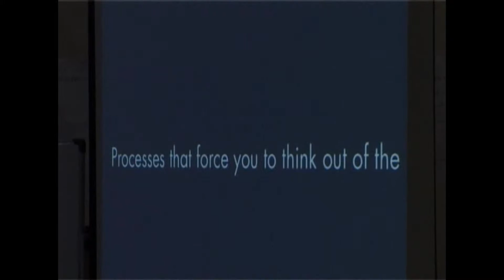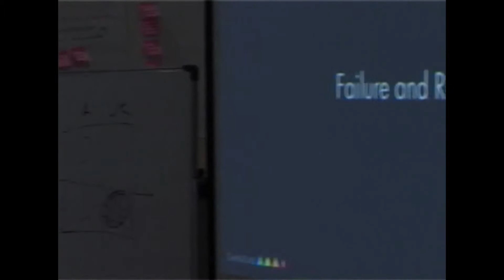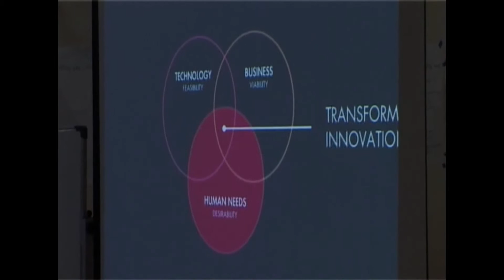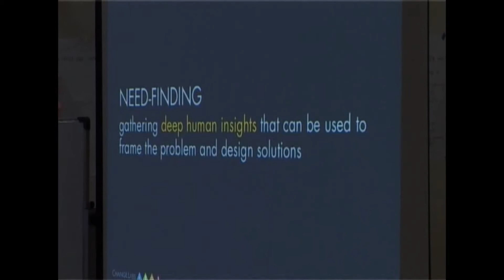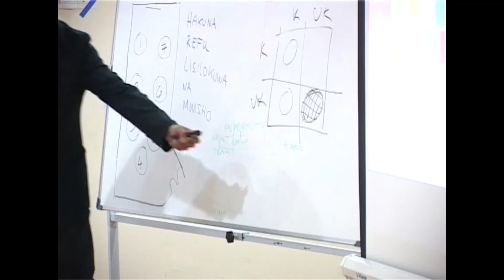Innovation Visioning Workshop 2014 pt 4 5 - Prof. Banny session cont.